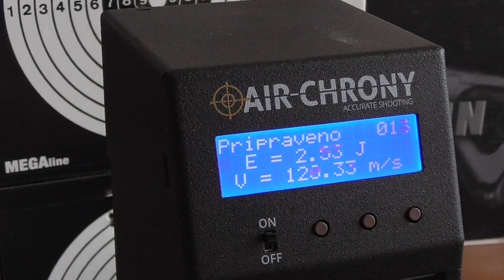Crosman C21 4,46 mm CO2 & chrono.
Measured with 0,35 g steel BB & fresh CO2 cartridge.